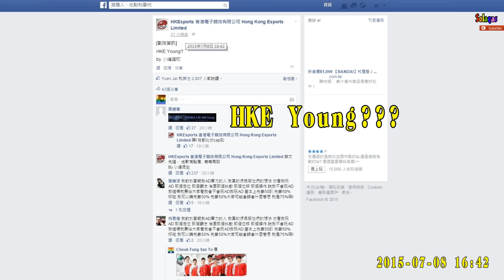【航航】統神實況公開表示加入HKE沒問題 但是今天Young不上場 他人在桃園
統神 癢癢又臭臭DER 在實況公開說加入HKE沒問題，但是今天(7/9)HKE比賽Young不會上場，他在挑園。

video from asiagodtonegg3be0